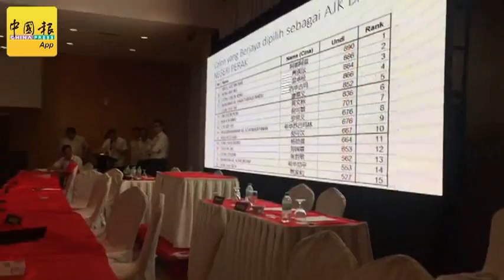霹民行党改选‧倪派拿下全数15州委 古拉派全军覆没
（太平14日讯）霹雳州民主行动党2018年改选，倪派与古拉派阋墙战成绩出炉，结果倪派再次大获全胜，囊括全数15个州委职位，倪可敏以701张得票入围州委，在15名入围者中，排名第7。（摄影：曾彩冰）